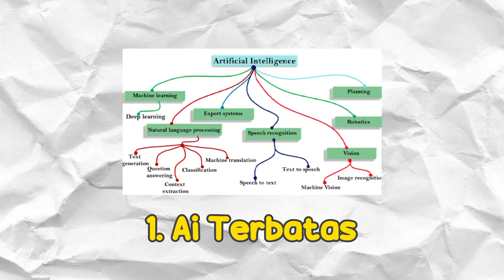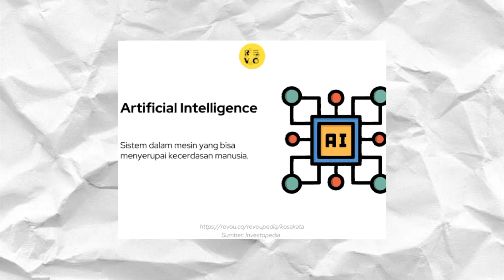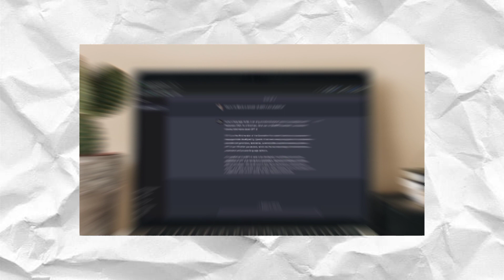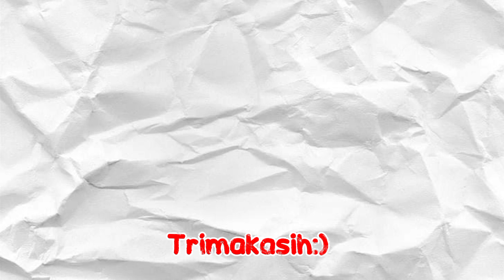APAKAH AI ITU BERBAHAYA? | Artificial Intelligence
APAKAH AI BERBAHAYA? | Artificial Intelligence
APAKAH AI ITU BERBAHAYA?

Kecerdasan buatan (AI) pada dasarnya tidak berbahaya karena tidak memiliki niat atau kemampuan untuk merugikan manusia secara langsung. Namun, seperti teknologi lainnya, AI dapat digunakan dengan cara yang dapat menimbulkan risiko dan bahaya jika tidak diawasi dengan baik.

Sebagai contoh, AI dapat digunakan untuk mengumpulkan dan menganalisis data pribadi tanpa persetujuan atau pengetahuan individu yang bersangkutan, yang dapat mengancam privasi dan keamanan mereka. AI juga dapat digunakan untuk membuat dan memanipulasi video palsu atau informasi yang tidak benar, yang dapat menimbulkan masalah keamanan dan kepercayaan.

Namun, upaya dilakukan untuk mengurangi risiko dan bahaya yang terkait dengan AI dengan memperkenalkan kebijakan, regulasi, dan standar etika yang ketat dalam pengembangan dan penggunaannya. Sebagai contoh, beberapa negara dan lembaga telah memperkenalkan peraturan yang mengatur penggunaan AI dalam industri tertentu, seperti kesehatan dan finansial.

Dalam kesimpulannya, AI pada dasarnya tidak berbahaya jika digunakan dengan bijak dan diawasi dengan baik. Penting untuk terus memperhatikan risiko dan bahaya yang mungkin terkait dengan AI dan memastikan bahwa regulasi dan kebijakan yang ketat diterapkan untuk mengurangi risiko tersebut.

TRANSKIP :
1. AI TERBATAS 00:31
2. AI UMUM 02:04